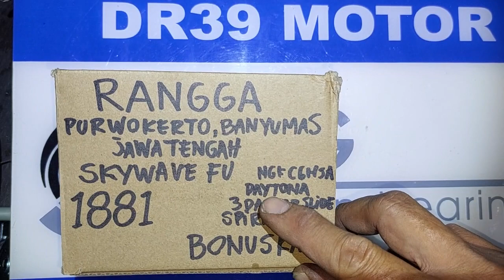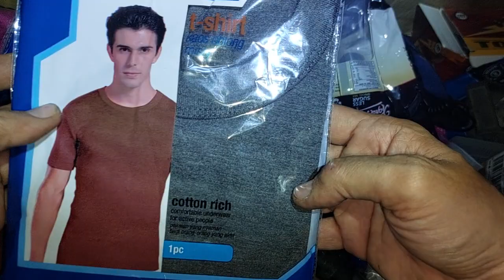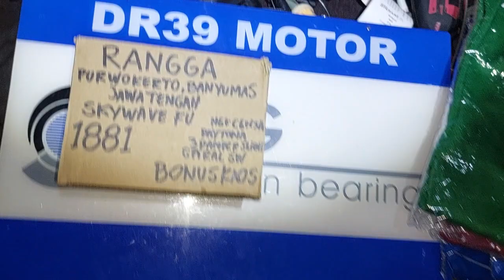1881.BONUS KAOS RANGGA PURWOKERTO BANYUMAS JATENG KARBURATOR SKYWAVE HAYATE BASIC KARBU SATRIA FU